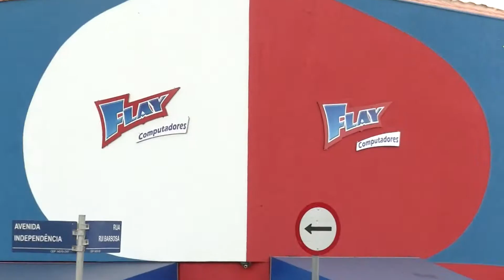FLAY COMPUTADORES - VT 04/01/18